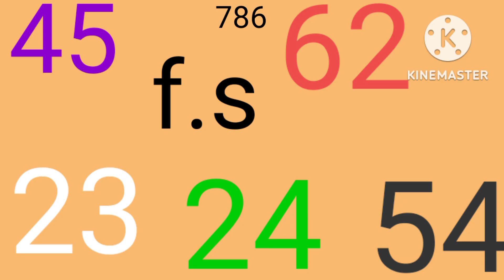prize bond 40,000 farst & sacind tandoley 12-12-2022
prize bond 40,000 f.s tandoly 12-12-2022